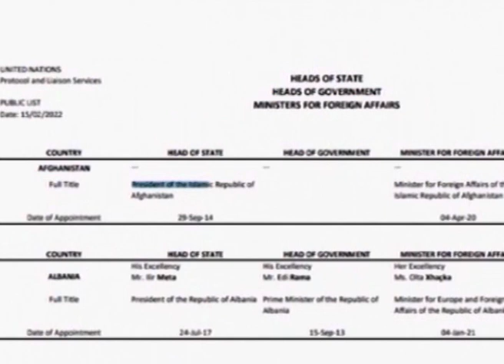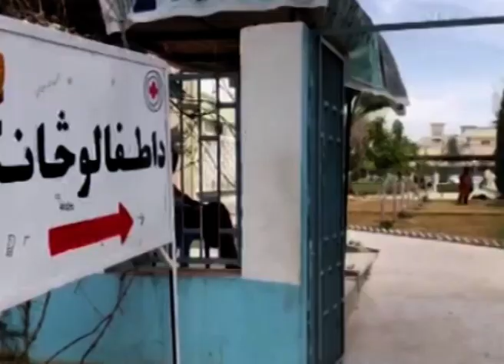PASHTO NEWS 22 FEB 2022 I پښتو خبرونه ۲۲ فبروري ۲۰۲۲